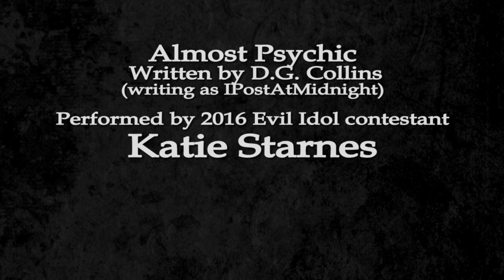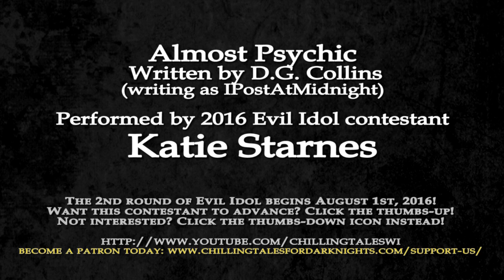EVIL IDOL 2016: Round 1 ― "Almost Psychic" by D.G. Collins (Katie Starnes # 27)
2016 EVIL IDOL contestant KATIE STARNES performs a story by author IPostAtMidnight (D.G. Collins) as part of the 1st round of our inaugural competition!

VOTING ON THIS CONTESTANT IS COMPLETE AS OF 6/26/16:
UP: 288
DOWN: 67
TOTAL: 355
ADJUSTED UP COUNT: 221
81.13% (overall approval)

Only 50 1st round contestants will advance to the 2nd round beginning August 1. And you get to help decide their fate!

Thanks for listening, and for participating, and good luck to all of our 1st round contestants!

"Almost Psychic"
Author: D.G. Collins (writing as: IPostAtMidnight)
Performed by: Katie Starnes

★ ★ ABOUT PERFORMER KATIE STARNES ★ ★

Katie Starnes is a self-professed “huge lover of books, audio books and podcasts,” as well as a mother of two.  When she’s not aspiring to be a voice actress, she can usually be found spending time with her children.

★ ★ ABOUT AUTHOR D.G. COLLINS / IPOSTATMIDNIGHT ★ ★

D.G. Collins, also known by his online alias IPostAtMidnight, is a frequent contributor to the Short Scary Stories subreddit, and a prolific author of , fantasy and science-fiction.